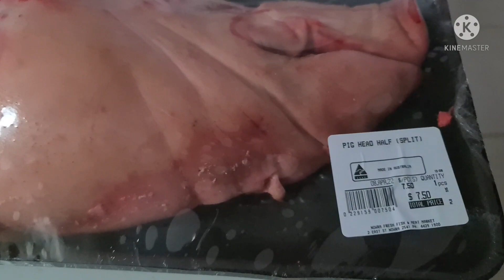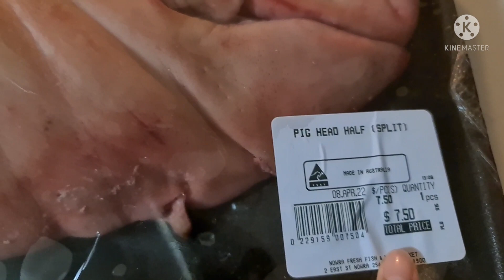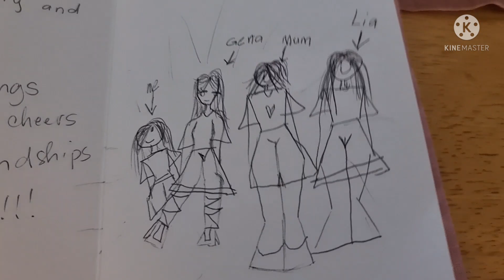MALIGAYANG KAARAWAN KO! MY PA LECHON WOW ❤AUSTRALIA